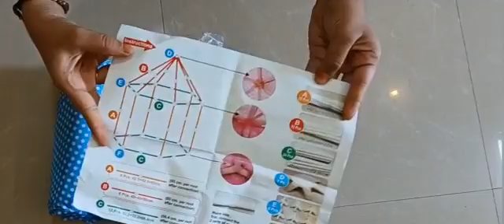beautiful tent kids house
Video from Vani